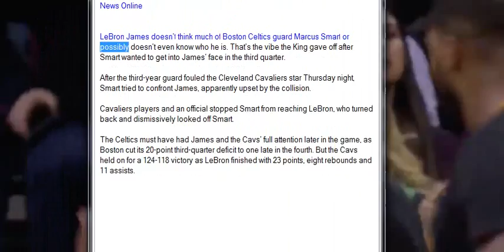LeBron James dismissively look off Celtics player after getting fouled , Sports News Online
LeBron James doesn’t think much of Boston Celtics guard Marcus Smart or possibly doesn’t even know who he is. That’s the vibe the King gave off after Smart wanted to get into James’ face in the third quarter.

After the third-year guard fouled the Cleveland Cavaliers star Thursday night, Smart tried to confront James, apparently upset by the collision.

Cavaliers players and an official stopped Smart from reaching LeBron, who turned back and dismissively looked off Smart.

The Celtics must have had James and the Cavs’ full attention later in the game, as Boston cut its 20-point third-quarter deficit to one late in the fourth. But the Cavs held on for a 124-118 victory as LeBron finished with 23 points, eight rebounds and 11 assists.